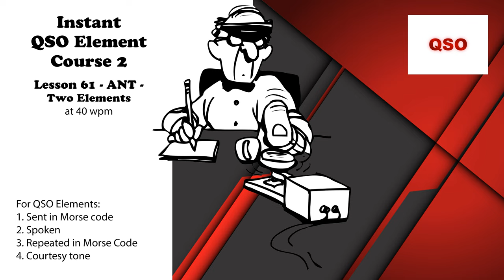Course 2 - Lesson 61 - ANT - Two Elements